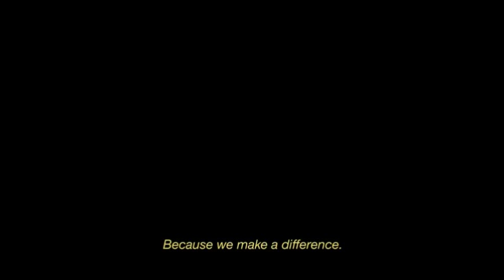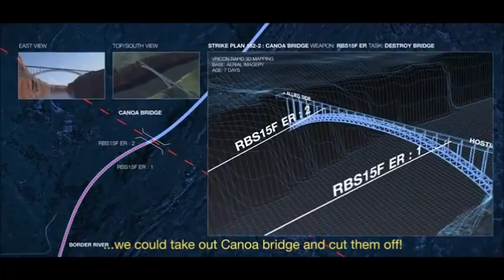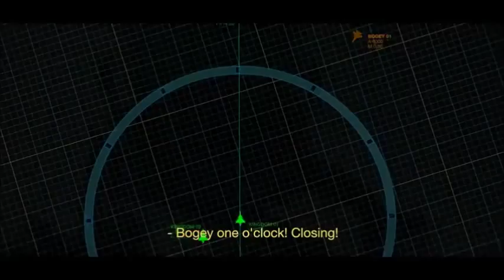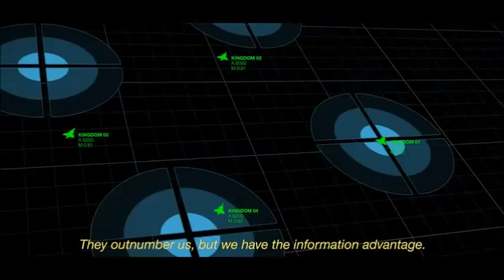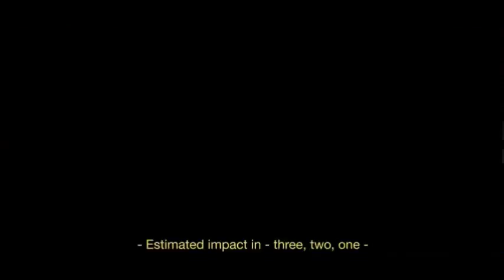Saab Gripen NG: ¡¡La Nueva Generación!!!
El NG por Next Generation es la última versión del JAS 39 Gripen conocida también como Gripen E/F, e introduce un nuevo radar de scanneo electrónico AESA, sensor IRST, casco HMD, aviónica de última generación; mientras que su armamento está compuesto por los misiles aire-aire Meteor, AIM-120 y los infrarrojos Iris T y AIM-9; su plata motriz está compuesta por un turboventilador F414G de General Electric.